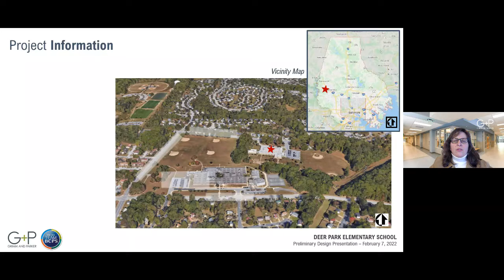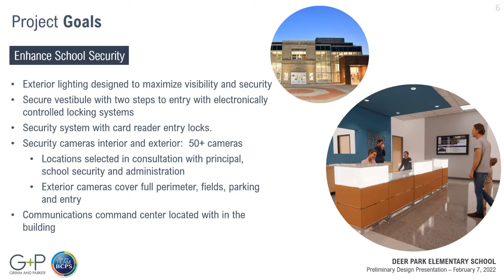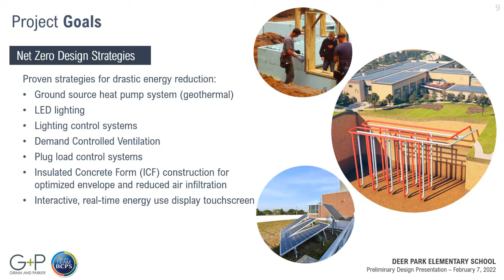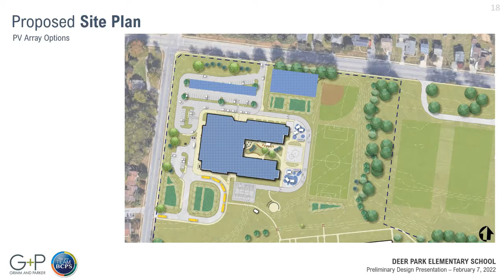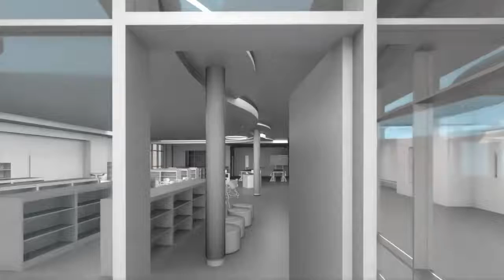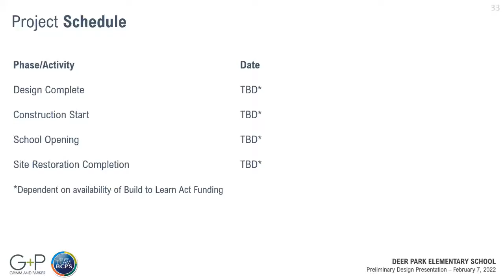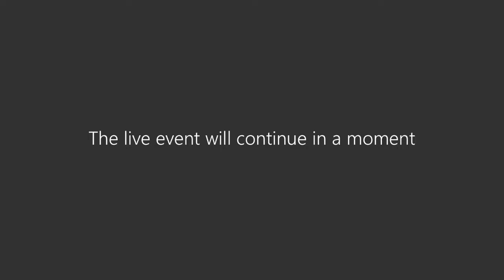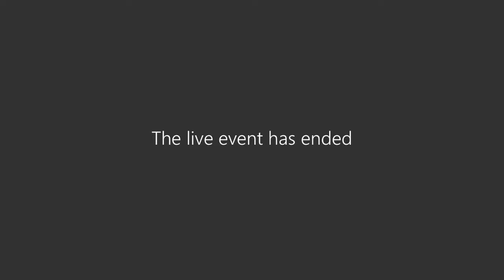Buildings & Contracts Committee Meeting 2 7 22